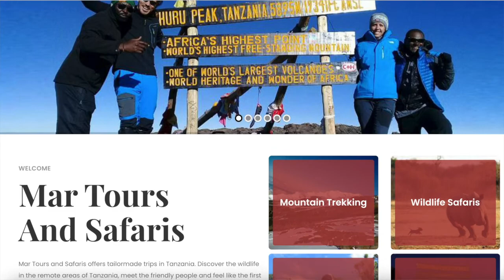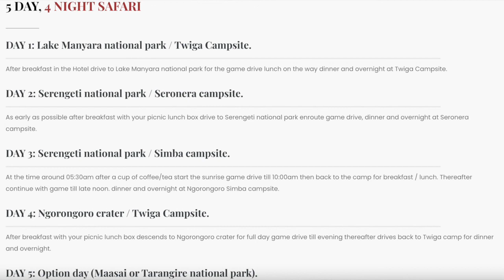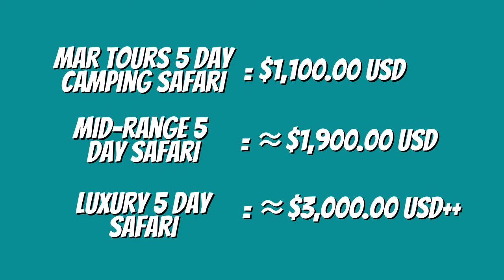Best Place to go on Safari | Serengeti National Park | Ngorongoro Crater | Budget Safari Tanzania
In 2019 before a pandemic took over the world, I made my childhood safari dreams come true. I booked a 5D4N safari with Mar Tours, which explored Tarangire National Park, Serengeti National Park, Ngorongoro Conservation Area and Lake Manyara National Park.

Tarangire is Tanzania’s 6th largest National Park and covers an area of 2,600KM2. Most popular for it’s large elephant herds and mini-wildlife migration during the dry season that sees 250,000 animals enter the park.

Established in 1951, Serengeti National Park stretches across 14,763KM2. It is home to our planet’s largest movement of animals, called the great migration. More than 2.4 million wildebeest, zebra and antelope make their way across 800km of plains into Kenya’s Masai Mara.

The Ngorongoro Crater is the worlds largest inactive, unbroken and unfilled volcanic caldera. It was formed when an ancient volcano similar in size to Kilimanjaro erupted and collapsed on itself. The crater is 610m deep, 260 KM2 and approximately 30,000 animals call the crater home. One significant species you won’t see here is the giraffe… the steep cliffs are too difficult for them to navigate down.

Lake Manyara National Park is one of Tanzanias smallest parks, with a total area of 330KM2. It’s known for the famous tree climbing lions, habituated baboons and large elephant populations. It’s home to over 400 species of bird including flamingos!

This was a budget safari experience. There are far more luxurious options available, but they can get pretty pricy. If you enjoy camping and “roughing it”, this was a very enjoyable experience. The food was amazing and our guide was English speaking & very knowledgable.

Stuff

Social Media -